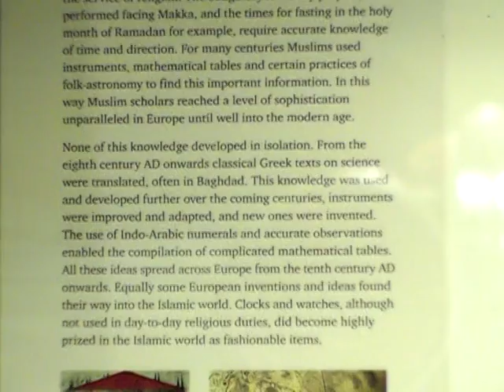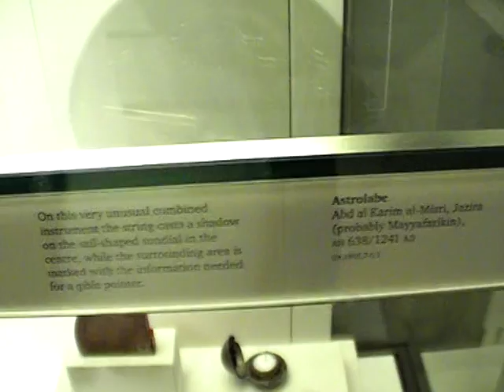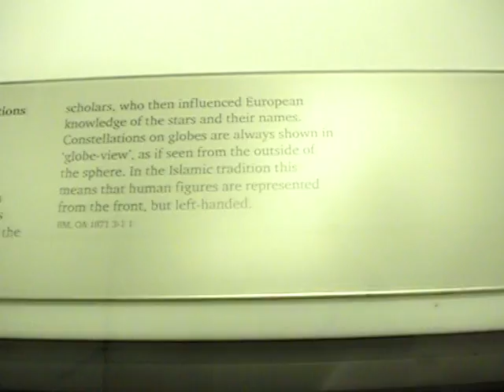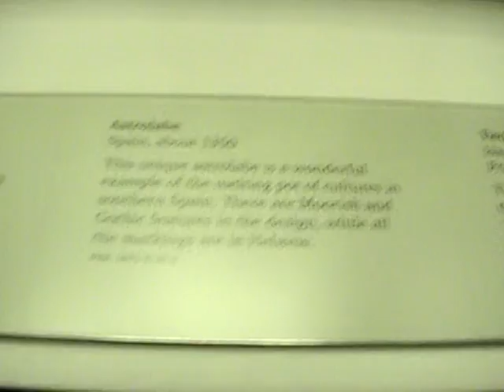Islamic Science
Instruments for timekeeping and direction finding
 Astrolabe quadrant
 Brass celestial globe with constellations
 Astrolabic quadrant
 Astrolabe
 Two watches for the Ottoman market

Location: British Museum, London